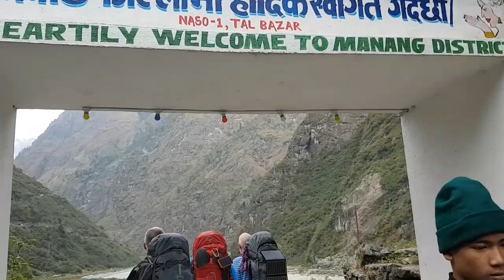Attack of the Cows!